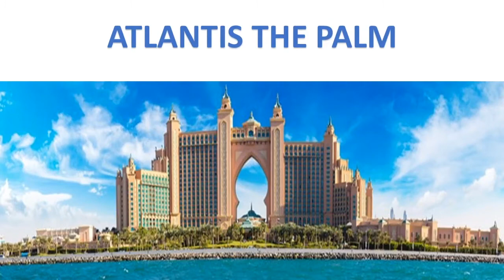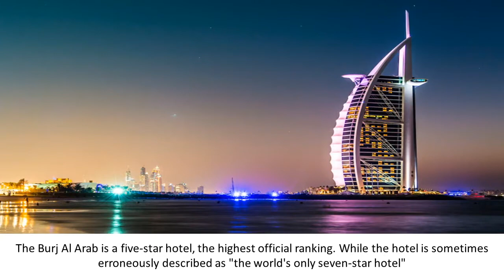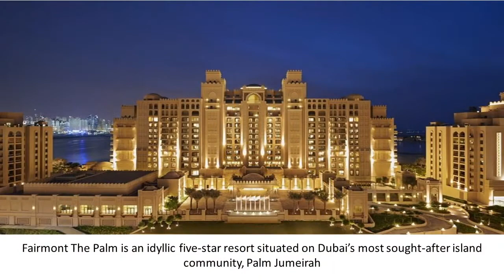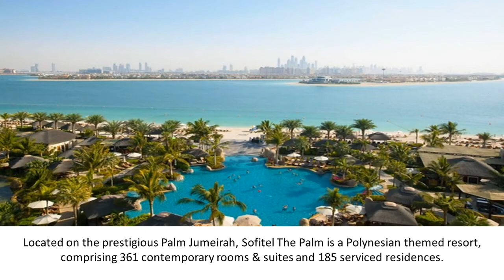Top 10 Hotels in Dubai